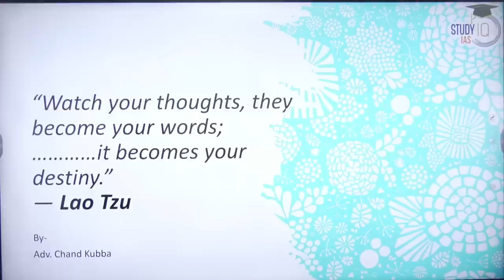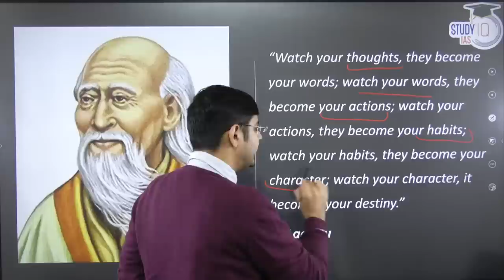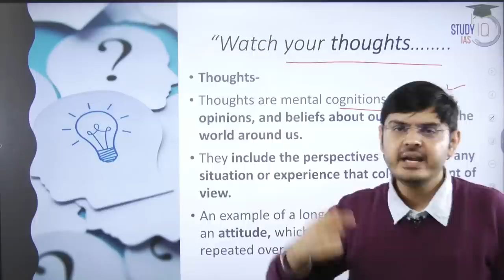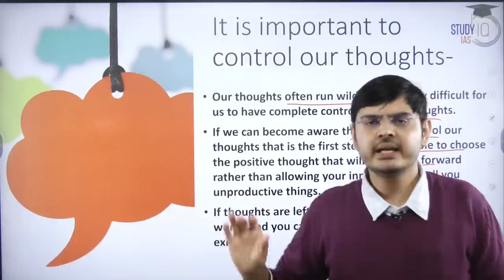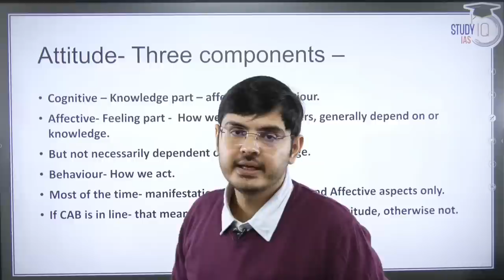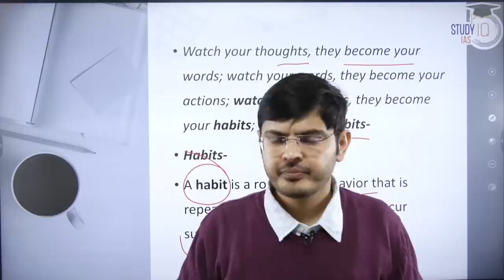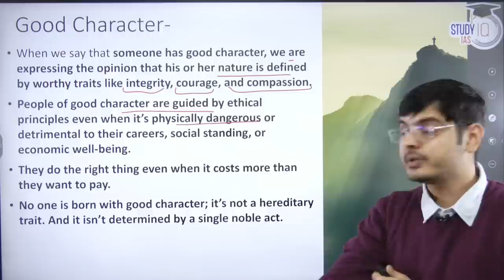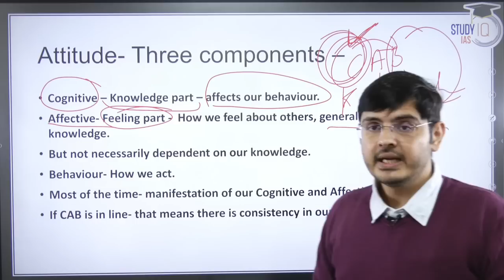"Watch Your Thoughts they.... Become Your Destiny" Lao Tzu | StudyIQ IAS